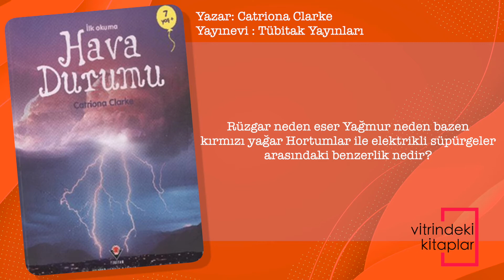ilk Okuma Hava Durumu 7 8 Yaş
Rüzgar neden eser Yağmur neden bazen kırmızı yağar Hortumlar ile elektrikli süpürgeler arasındaki benzerlik nedir Bu soruların yanıtlarını ve sürekli nasıl olacağını merak ettiğimiz ve bizi hep şaşırtan havayla ilgili ilginç bilgileri bu kitapta bulacaksınız.